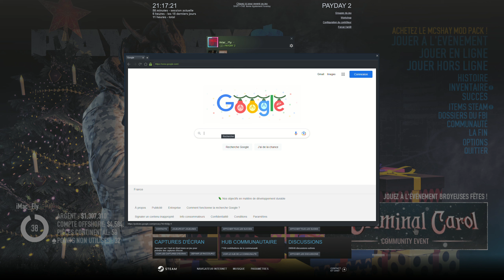BGS 40 - PAYDAY 2 - Diamonds & Virus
Un sacré mélange.